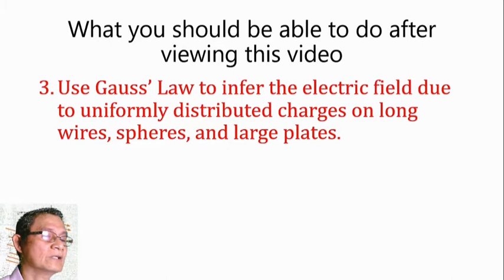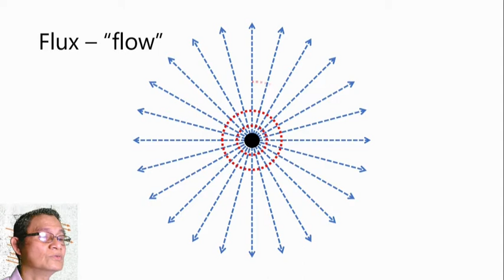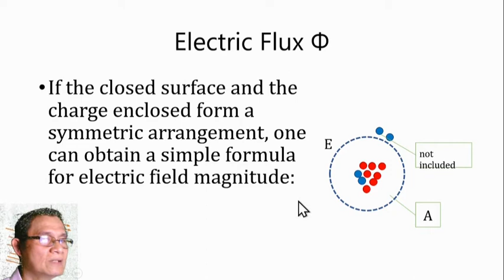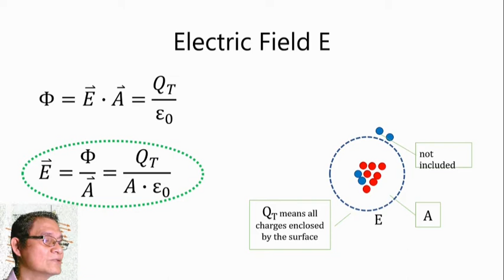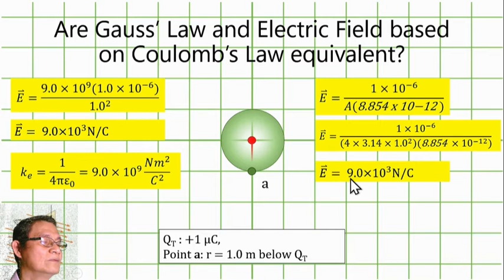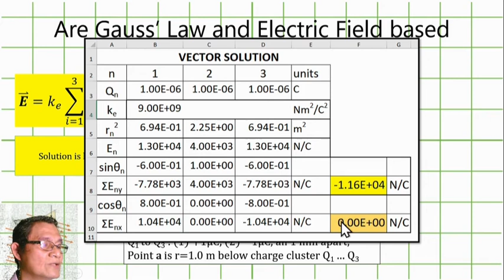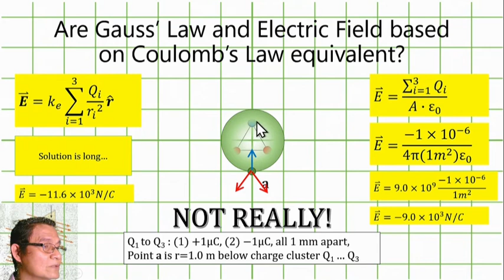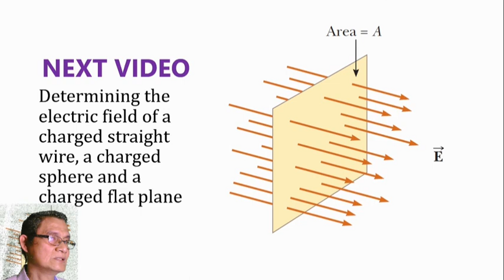What's Gauss Law?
Part I of a series of videos on Electric Flux. A General Physics 2, Third Quarter topic.
I hope these videos clarify the topic of how Electric Flux and Gauss Law work and what they are.
For Filipino Senior High School students (uses Filipino within the lesson) or Senior High School Students in General